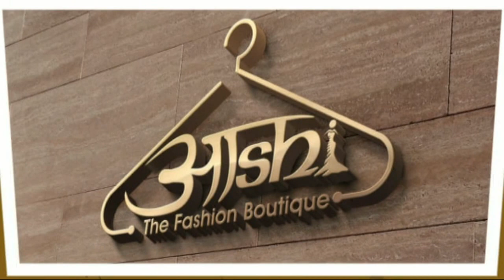ऑनलाइन हाजरी न लगाने के लिए जिला उपायुक्त अरिंदम चौधरी को सौंपा ज्ञापन